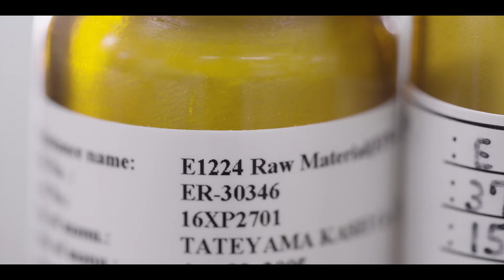Fosravuconazole for Mycetoma (English x Japanese)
Challenge
Mycetoma (Eumycetoma), caused by a fungal infection, slowly and progressively destroys soft tissue, particularly on the feet. Mycetoma has no effective treatment and is currently managed with sub-optimal, expensive drugs carrying strong side effects and often requiring surgery, including amputation of affected limbs. In rare cases, it affects the lungs or brain and can be fatal. In all cases, patients are unable to work and face severe social stigma.

Innovation
Fosravuconazole, originally developed by Eisai to treat other fungal infections, has a proven safety profile and shows strong in vitro antifungal activity against mycetoma. This candidate drug can be administered once weekly and would drastically improve patient compliance and reduce costs for individuals and health systems alike. This drug, if successful, could transform their quality of life.

Development Partners
Eisai Co., Ltd., Drugs for Neglected Diseases initiative, and Mycetoma Research Centre at the University of Khartoum